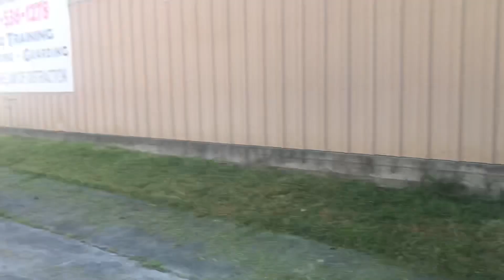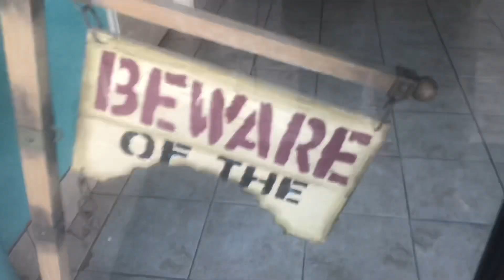How To Handle & Train Rambunctious Boxer Pupppy Under Heavy Distractions | Leash Dynamics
Super hyper Boxer puppy King Working under the law of distraction. We train with very heavy distractions. Training in progress call for a spot! Houston Tx More of King coming